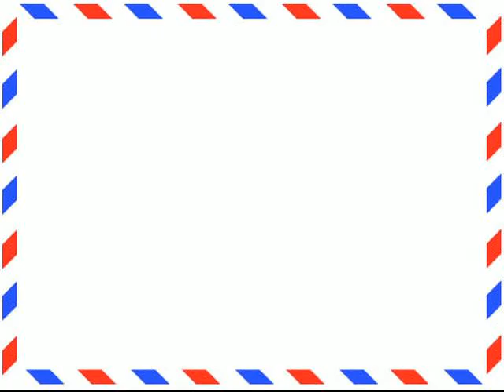Heyvan təsvirli çanta - Aliexpress.com-dan bağlama #29 (3d animal bag)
Burdan ala bilərsiniz:
(3d animal bag - сумка животное)